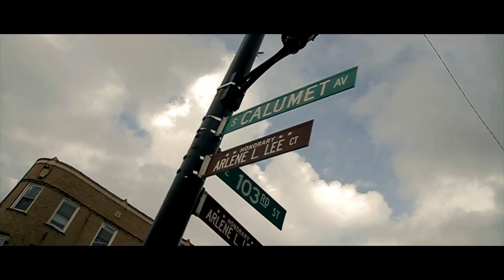Bo Deal - Im a Opp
Director: Alvin Elmore